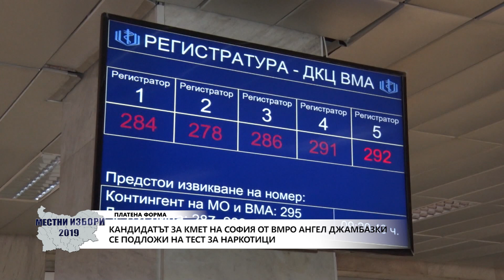Кандидатът за кмет на София от ВМРО Ангел Джамбазки се подложи на тест за наркотици